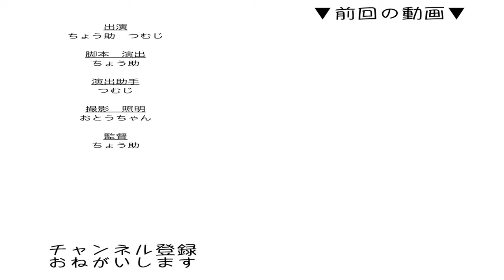カリカリが気に食わない猫たち